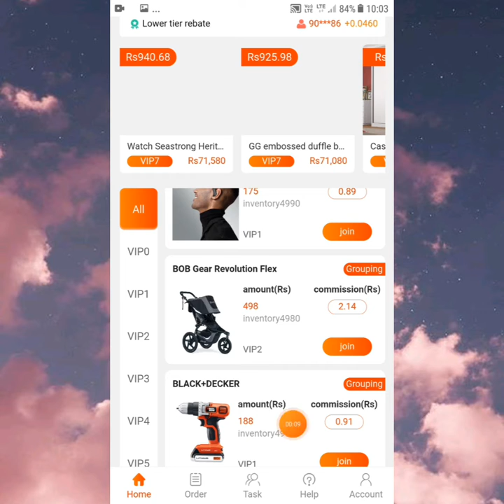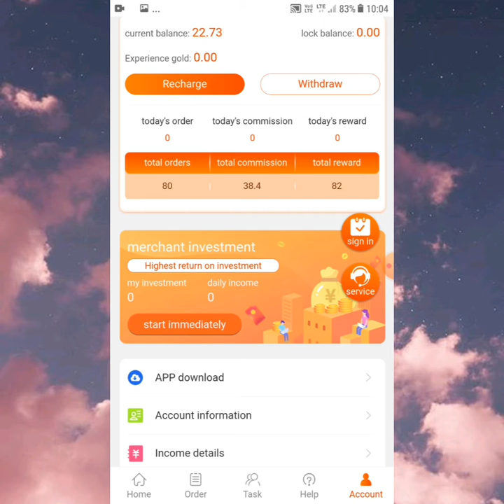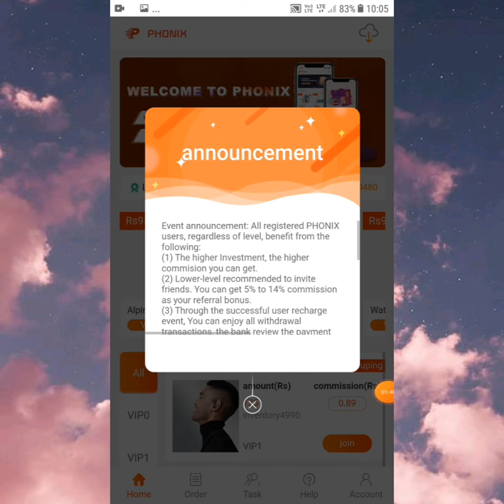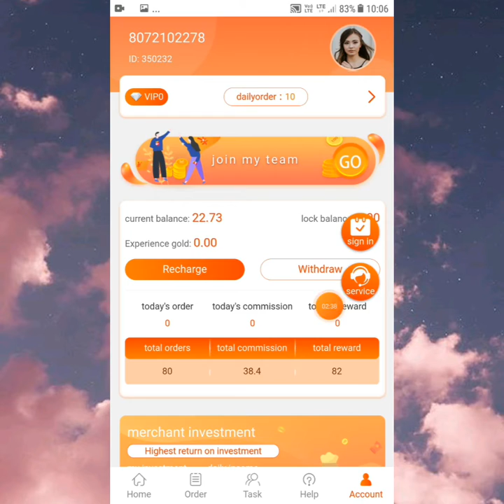Earn Rs.100/- Free to all|Register Get 100 Rs Free | Best Online Job |Withdraw Proof Direct Bank A/C